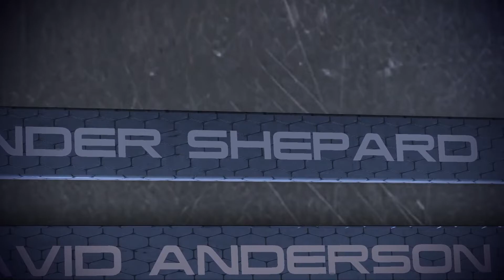Mass Effect 3: Legendary Edition - Zakończenie SYNTEZA 7800+ Zasobów Wojennych Po polsku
Zakończenie gry Mass Effect: Legendary Edition z wariantem Synteza, kiedy to Shepard postanawia poświęcić swoje życie by sprawić, że istoty syntetyczne oraz organiczne staną się jednakowo żywe.

Mój Sprzęt:
Procesor: AMD FX-8300 8 rdzeni
Karta Graficzna:  GeForce RTX 2060
RAM: 32 GB
System Operacyjny: Windows 10
Monitor: 2x Samsung S24F350
Soft: OBS